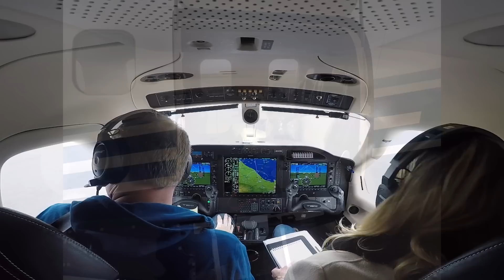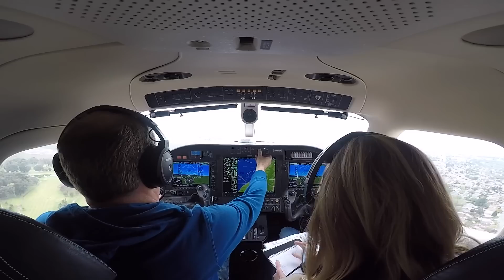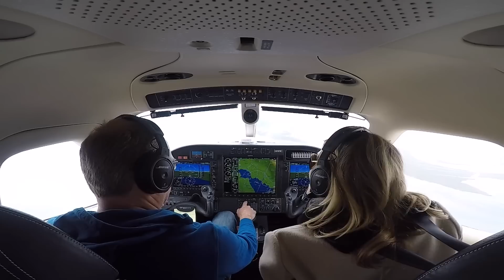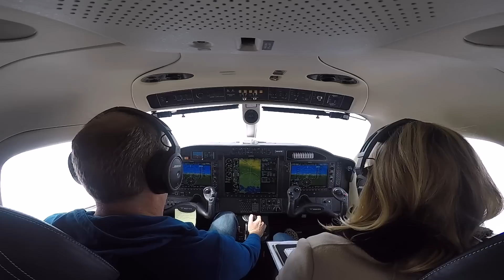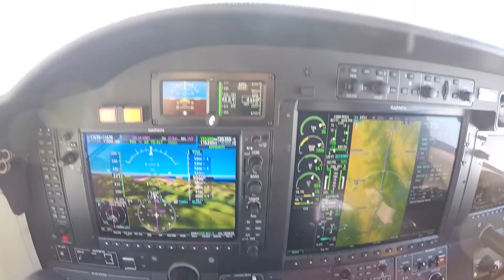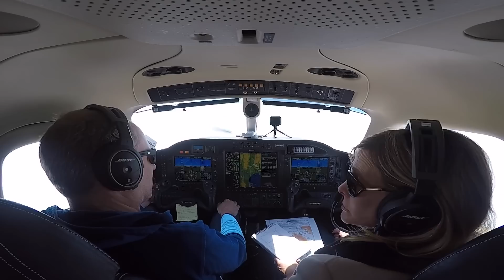TBM910 Flight VLOG - KMRY with Favorite CoPilot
This video is about TBM910 Flight VLOG - KMRY with Favorite CoPilot